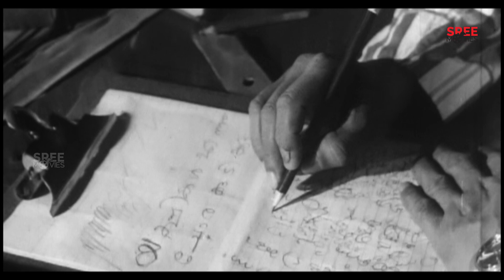ഞാൻ ശ്രീനിയെ പ്രേമിക്കുന്നു | Yakshi Movie Scene | Sathyan | Sharada | Adoor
Yakshi Movie Scene.

Yakshi is a 1968 Malayalam-language psychological thriller film, directed by K. S. Sethumadhavan and written by Thoppil Bhasi.

Produced by - M. O. Joseph
Starring - Sathyan, Sharada, Adoor Bhasi
Cinematography - Melli Irani
Edited by - M. S. Mani
Production Company -  Manjilas